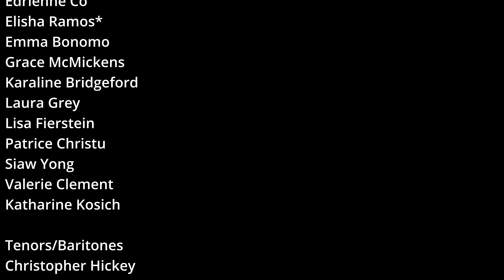BMS Choir Recital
The Brooklyn Music School Community Choir

Conducted By: Sammy Grob

Accompanied By: Alena Vavilava

Sopranos
Abi Lee
Carla Nudel
Christina Ng
Kate Nelson
Shira Helft*
Shuyi Zhang
Sonya Gould

Altos
Angela Pitts*
Elisha Ramos*
Emma Bonomo
Grace McMickens
Karaline Bridgeford
Laura Grey
Lisa Fierstein
Patrice Christu
Siaw Yong
Valerie Clement
Katharine Kosich

Tenors/Baritones
Christopher Hickey
Christopher Wu
Ethan Pine
Mark Nakhla*
Omar Griffin
Rafi Stern

*Denotes Soloist